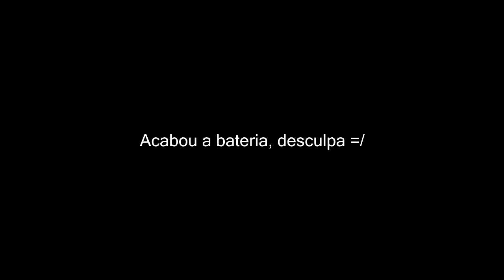Zack vs Doug - 2 fase- 197º Batalha do Tanque - Eliminatória para o Carioca- 2016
Vencedor da Batalha:Doug
Musica da Introdução: Class A - Uma Dose